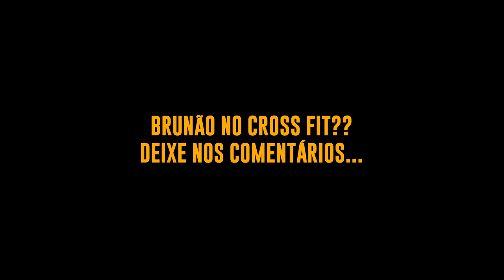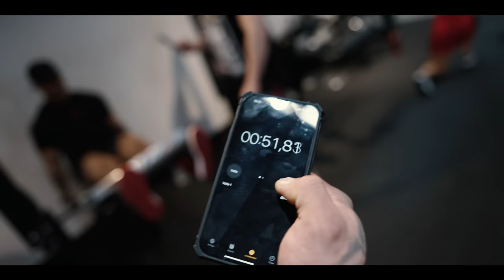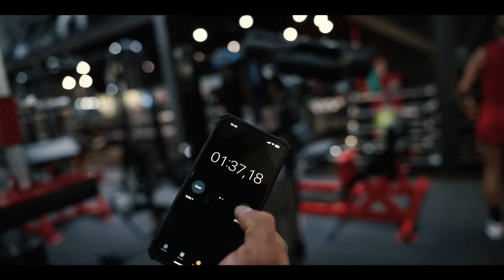BODYBUILDING VS. CROSS FIT! | *elas se desafiaram*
Façam suas apostas, o desafio está lançado e agora vamos ver quem realmente aguentou esse treino pesadíssimo aos comandos do Bruno Santos!
Deixe nos comentários quem venceu na sua opinião, e se devemos ter uma revanche?